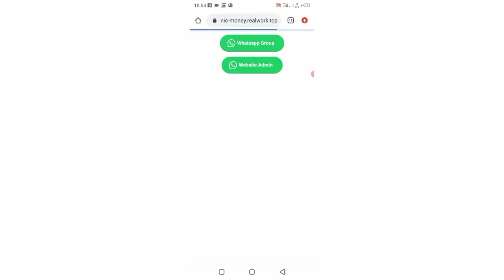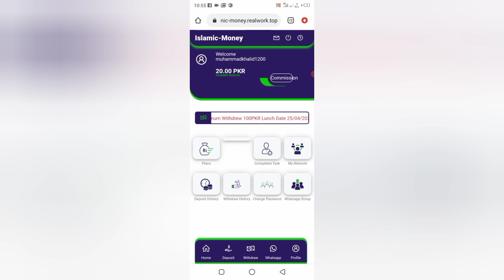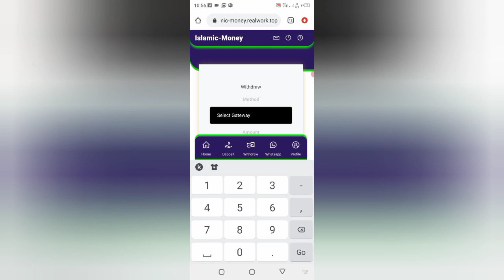Islamic money new website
islamic money
how to earn money islamic
how to make money online islam
islamic way to earn money
how to earn halal money online
how to earn money in islamic way
how to make money online halal way
how to earn money in islam